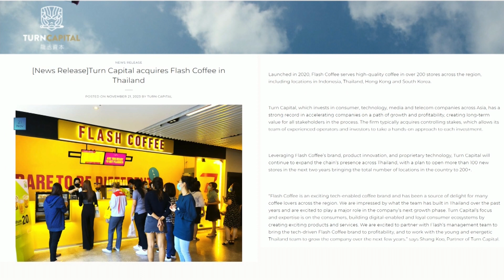Turn Capital ซื้อกิจการ "Flash Coffee" ในไทย | การตลาดเงินล้าน | TNN | 23 พ.ย. 66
Flash Coffee เชนร้านกาแฟที่มีกิจการในหลายประเทศ ขายธุรกิจในประเทศไทยให้กับ Turn Capital โดยตั้งเป้าขยายสาขามากกว่า 100 สาขา และทำให้ธุรกิจในไทยกลับมามีกำไรให้ได้